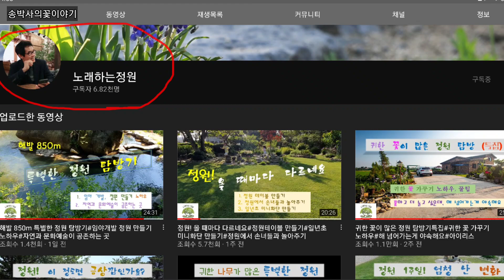노래하는정원(정원탐방)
@2021아름다운 정원 대상(나의정원 부문) 수상정원입니다.